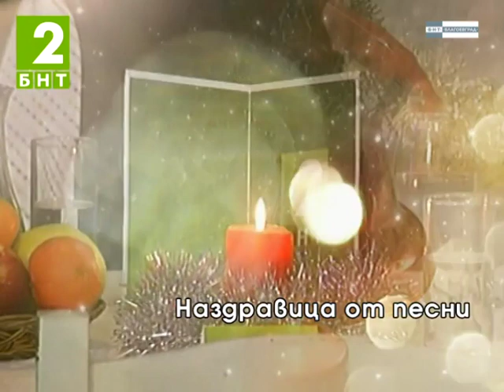Новогодишен концерт 2015 г. “Наздравица от песни“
Продължаваме да ви подготвяме за предстоящите празници, като вадим от архива коледните и новогодишните концерти, продуцирани от БНТ Благоевград.
В този новогодишен концерт, с наздравица от песни изпращат 2015г. и посрещат 2016г. част от лауреатите на „Пирин Фолк“.
Насладете се са на песните на Румяна Попова, Владислав Вълчев, Боби Бакалов, Юри Крумов, Ирина Паскалева, Иван Дяков, Тихи Ампов, Йорданка Варджийска, Малин Домозетски, Иван Гоцев, Йордан Марков, Вили Рай, Володя Стоянов и Боби Бакалов.
Този брой на „Наздравица от песни“ е от 2015г., с хореограф Йордан Николов. Водещ на концерта – Добрина Грачанлиева, сценарист Атанас Пиронев, опертори Иван Терзиев, Димитър Балджиев, отговорен оператор Феодор Сургов, режисьор Румяна Ангелакова.